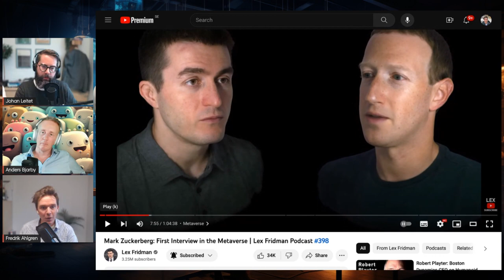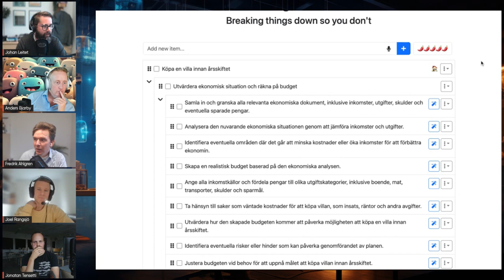Teknik i Akademi #41 - Kompensatoriskt lärande med Rangsjö och Tensetti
Denna vecka har vi inte mindre än två gäster! Joel Rangsjö och Jonatan Tensetti. Vi inleder med att behandla några av de stora nyheterna som hänt sedan sist och pratar sedan framtidens lärande med Joel och Jonathan.